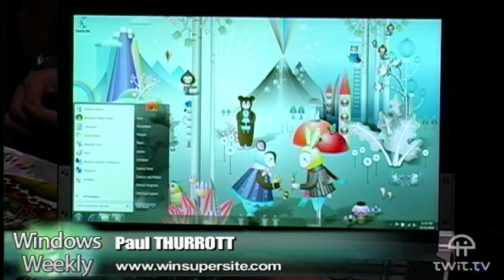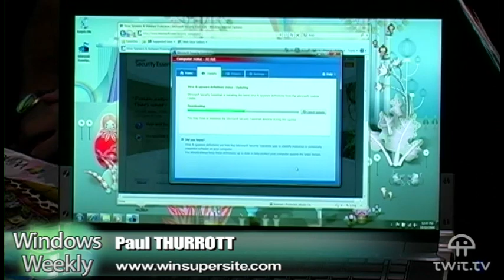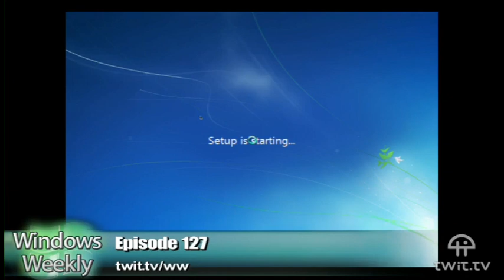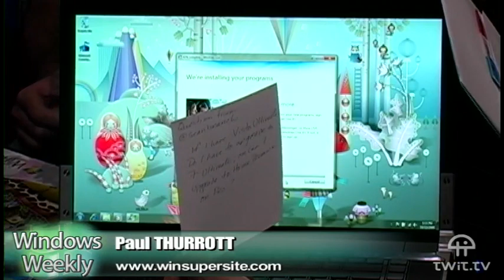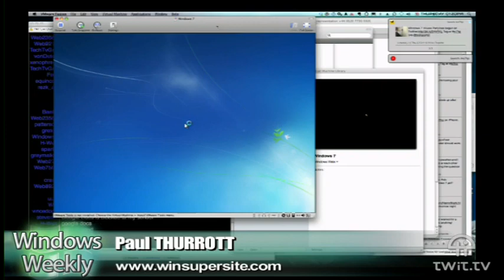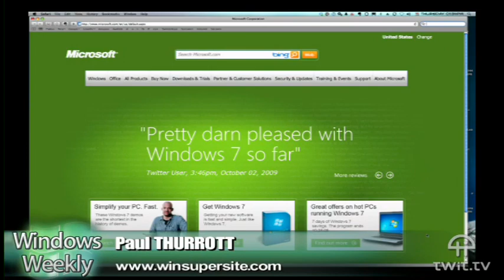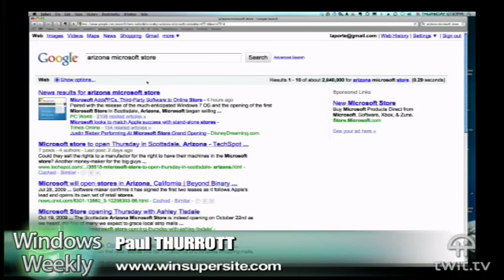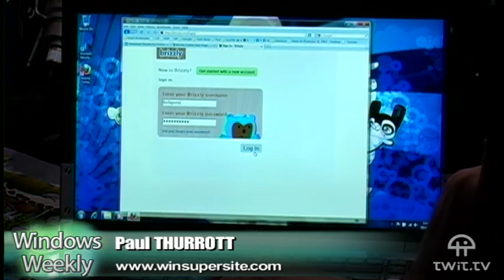Windows Weekly #127 • HASTA LA VISTA BABY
Hosted by Paul Thurrott, Leo Laporte

Windows 7 is here and its party time at the TWiT cottage.